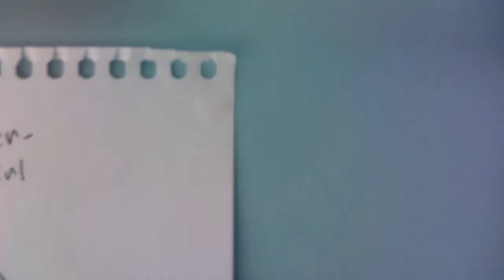My MP drawings XD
Hi guys the for waching and this is copy righted :-)